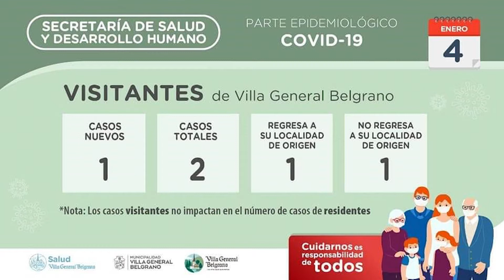OSCAR SANTARELLI APERTURA TURÍSTICA Y COVID